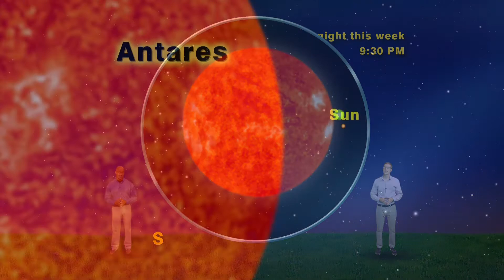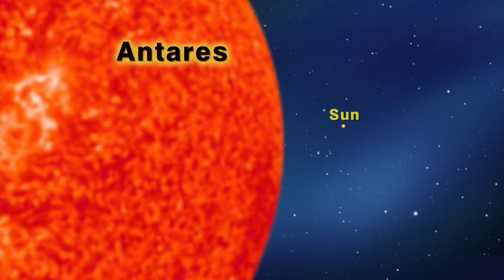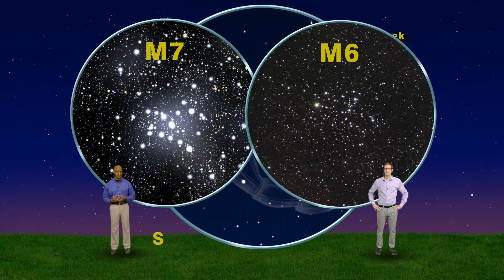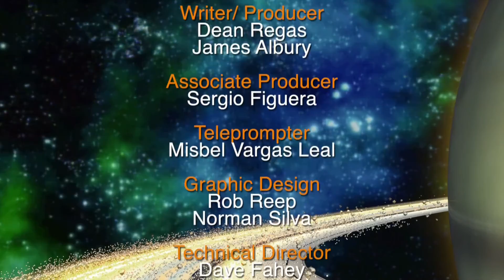Star Gazers: Mars, Antares, The Sting and More - August 22-28, 2016 (5 Minute)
Dean Regas and James Albury discuss some of the celestial objects making up the constellation Scorpius!